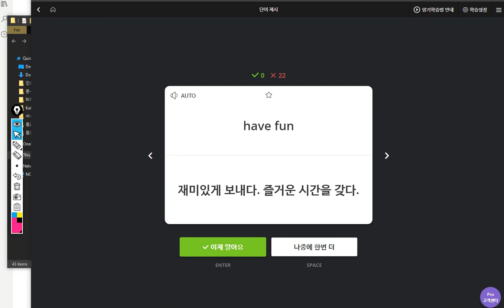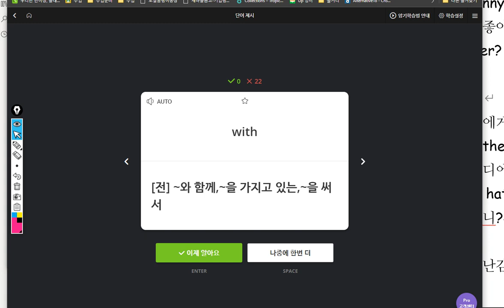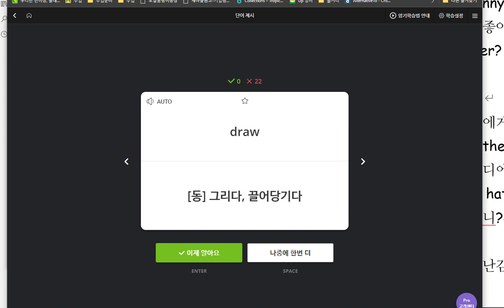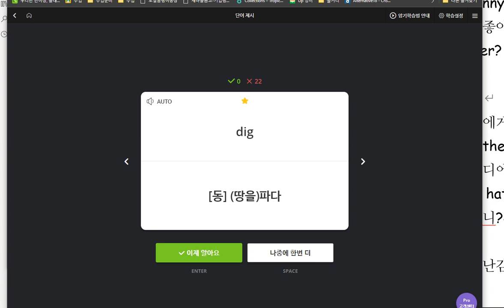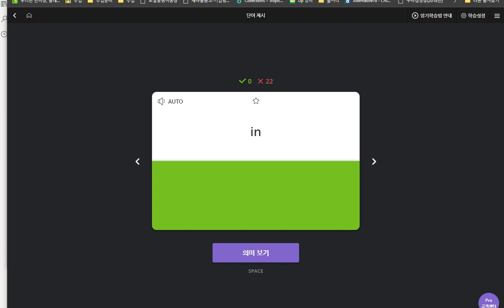권성모 2020 04 17